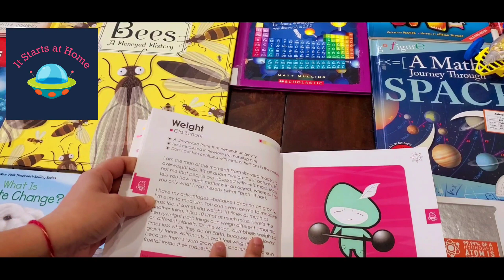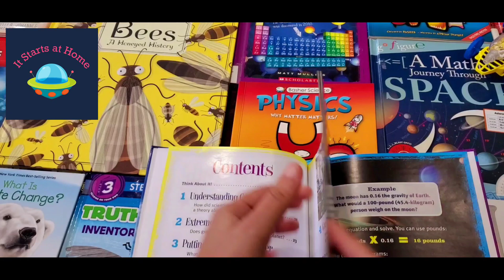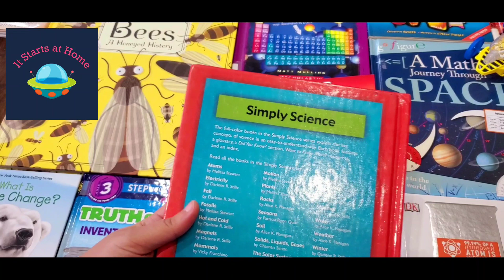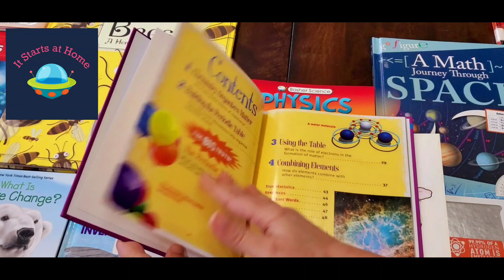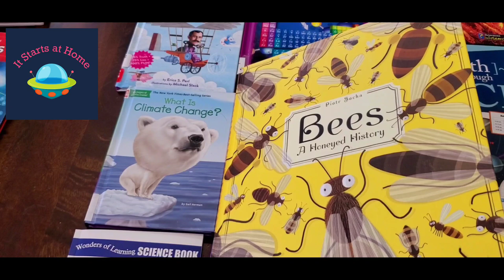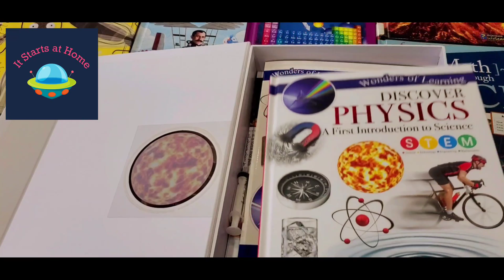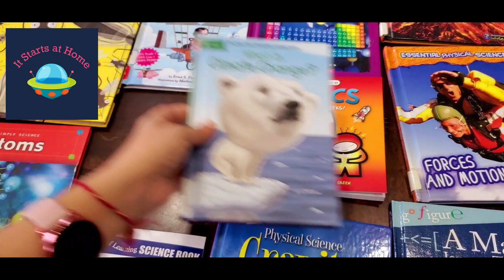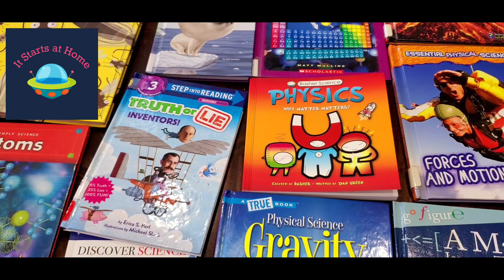SCIENCE BOOKS| Physics- Chemistry-Biology| Science Reference Books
Non fiction Science Books for kids age 7 to 15+kids. The book recommendation is totally according to our personal review, not sponsored or paid by anyone.